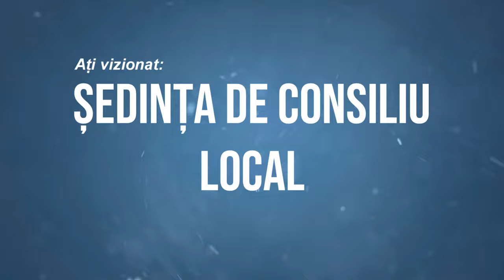PANCESTI - Sedinta Consiliului Local din 31 mai FILMARE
PÂNCEȘTI, județul Bacău - Ședința Consiliului Local din 31 mai FILMARE EXCLUSIVTV.

Vizionare plăcută !

ROMANIA KEYWORD PRO PLUG-IN:
metaverse,
meta vers,
metavers,
metavers romania,